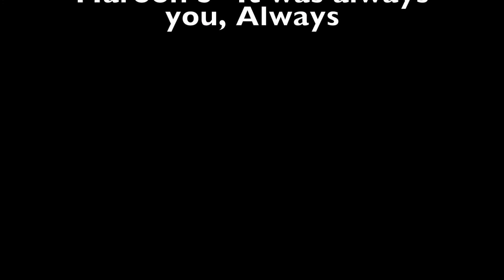Follow The Logger